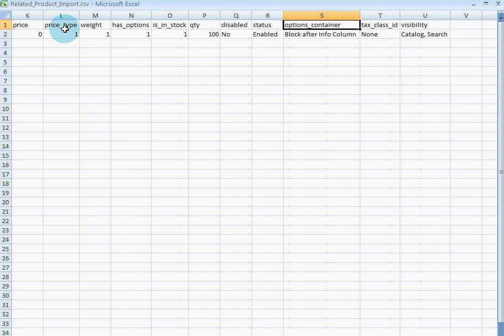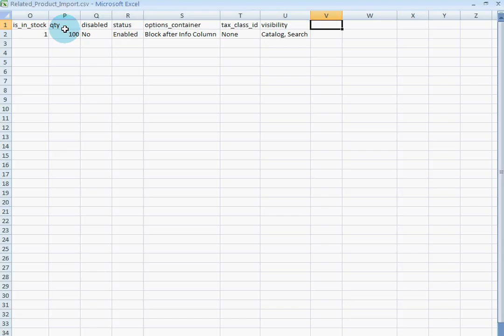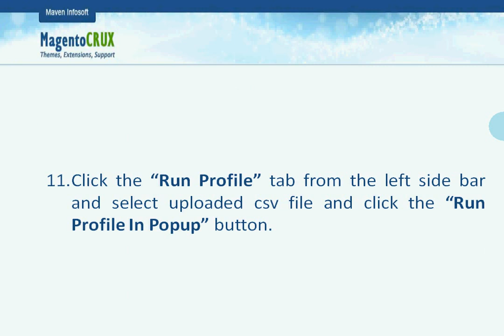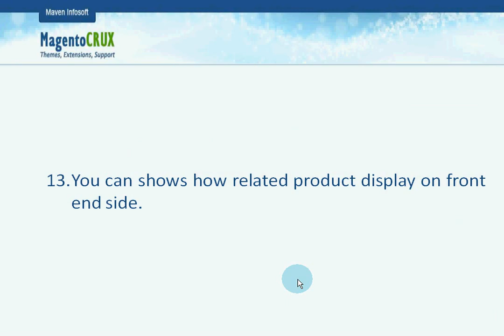MagentoCRUX Advance Import - Related Product Extension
The Advance Import Related Products module allows you to import in bulk products from similar and related lines that your customers may be interested in buying along with the ones they have already chosen to purchase. You can add some options to the CSV file to use features outside the range of normal Magento import facilities. Its powerful re-use capabilities enable you to use it over and over again on a wide range of data feeds.

It is a perfect solution to automatically and practically update the extensive data that is associated with complex products that need to be configured according to individual requirements. Moreover, it gives you the ability to update data and options for all Magento product types.

Features:
o Extends the functionality of the universally used CSV format and the Magento Import function
o Gives your customers alternatives to consider purchasing
o Enables you to meet additional customer needs
o Packages and solutions can be offered on the go to customers at the time of checkout
o Facilitates quick changes to existing product lines